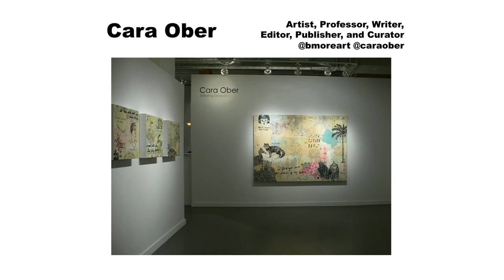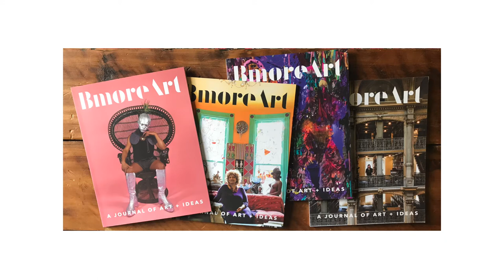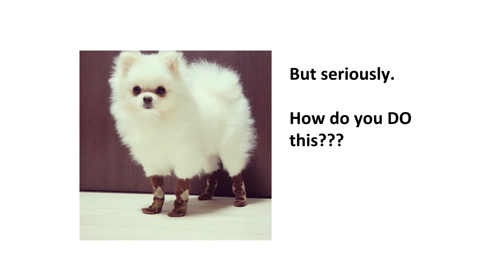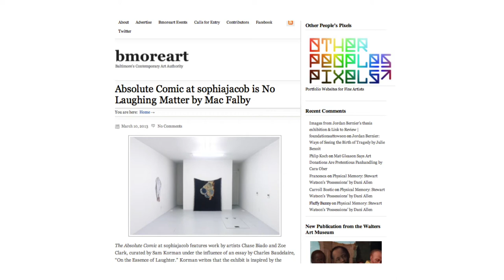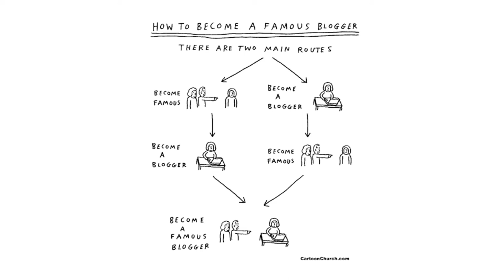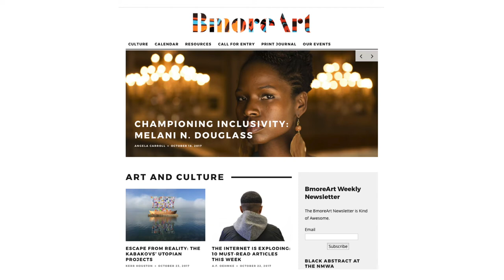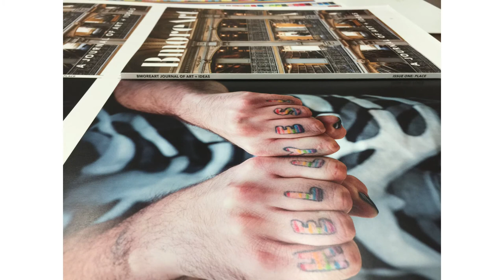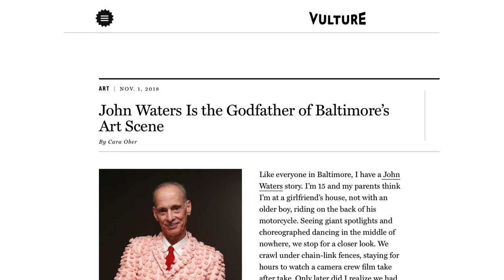The Evolving Role of the Regional Arts Magazine: | Cara Ober | 2019 Young Collectors Contemporary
What's the importance of every city having art publication? In this Young Collectors Contemporary Talk, Cara Ober speaks on building the BMore Art brand and the role of art publications in the community and for artists.

About  Us

Young Collectors Contemporary is an annual art fair highlighting emerging visual artists, art critics and thought leaders, and curators.  The fair attracts collectors and arts professionals curious about emerging voices in the arts world.

Young Collectors Contemporary is a program of 3RDSPACE, a cultural development nonprofit focused on building the relationship of the creative economy, cities, business, and communities. 3RDSPACE is based in Memphis, TN.